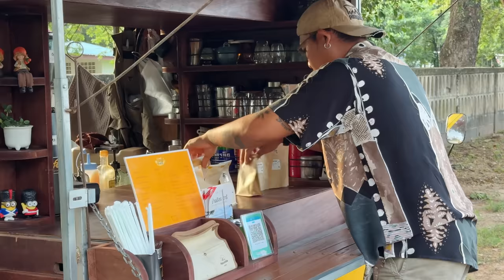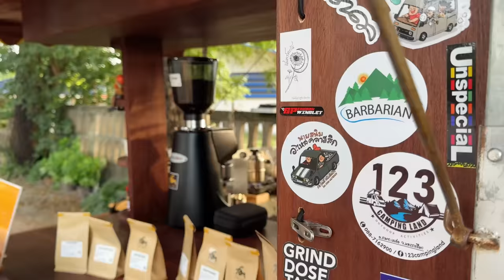Cafe Vlog Mini Coffee Shop Mobile Bar Kopi Food Truck Small Business Barista Slow Life Relax Mood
Slow bar pop up cafe
📍Nakhon Ratchasima, Thailand

ASMR Relaxing Happy and Joy Cafe vlog, Barista Joy, Latte, Coffee shop noise Chill Sound Kiosk Carts Design Ideas Roadside Stand Kaffebar Mokapot Street Pop Up Stand Selling | Tasty Inside | Street Food Asia | Bangkok Foodie | Moka Pot Bialetti Collection | Very Satisfying Video Under Relaxing Deep Sleep Music Noise Oddly With Original Sound | Mobile Bike Tricycle cafetería therapy videos for anxiety depression | Dream Come true coffee shop Business Coffee Bar Trailer